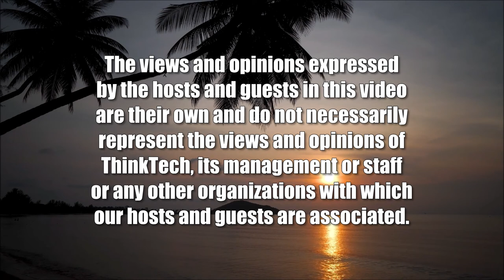The Covid Resurgence and the Chinese Economy (Global Connections)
Maybe They Have Not Handled it so Well.  The host for this show is Jay Fidell.  The guest is Carl Baker.

The resurgence of covid in Shanghai and elsewhere in China has been mt with an aggressive response by the government, and that in turn has been met by an angry response by the people.  In any event, all this has had and is having a negative effect on the Chinese economy.  How deep is that effect and where will it lead, economically, socially and politically, for China, its government and its global relations.